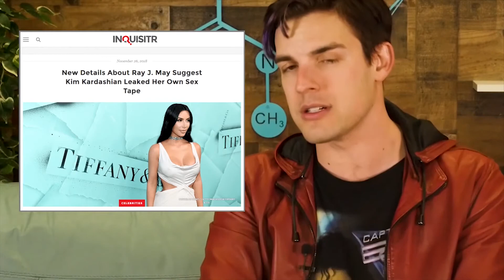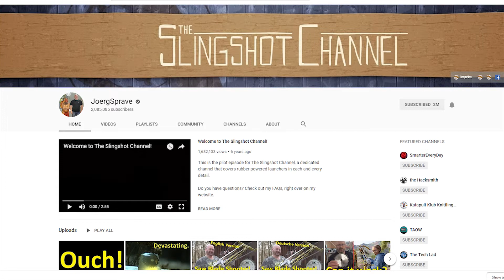MatPat Calls Out Mainstream Media And It's Glorious! | My Responce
It's nice to see MatPat rallying YouTubers to stand up to MSM and advertisers who want to censor and suppress us. The vast majority of YouTubers are good people, and many of us are deserving of recognition, even in MSM, for our exceptional and charitable work. Let's cancel the adpocalypse!